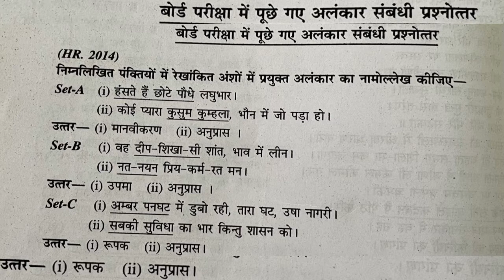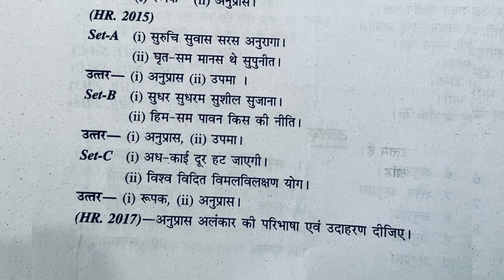Alankar-महत्वपूर्ण प्रश्नों उत्तर अलंकार हिन्दी ग्रामर कक्षा १०;Hindi grammar class 10